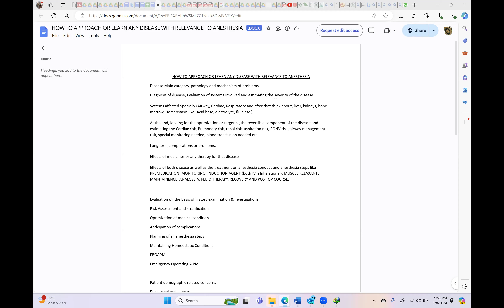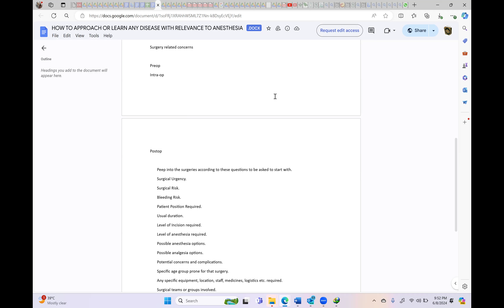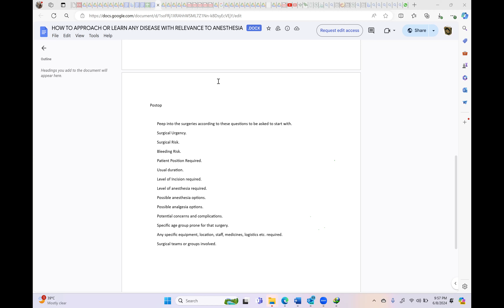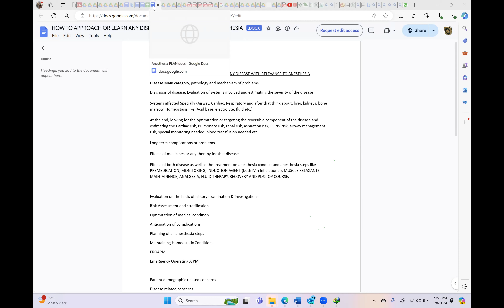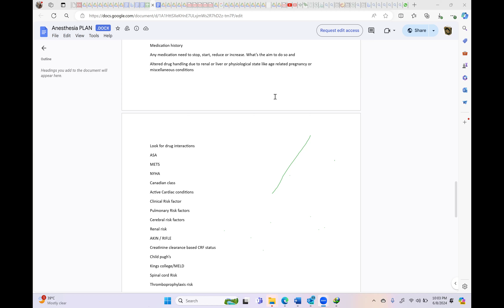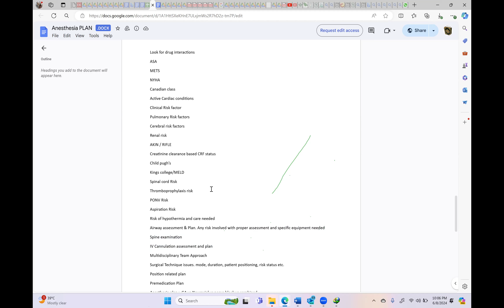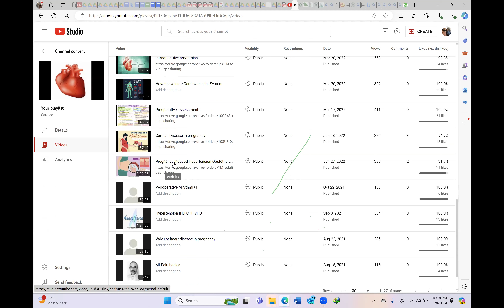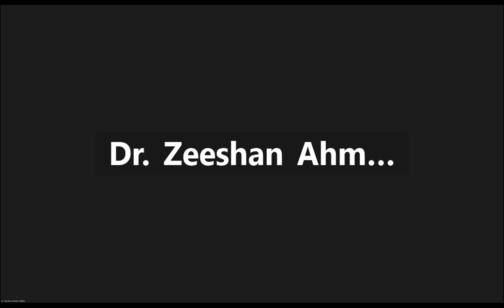Quick anesthesia review